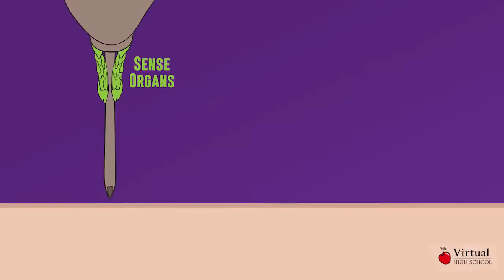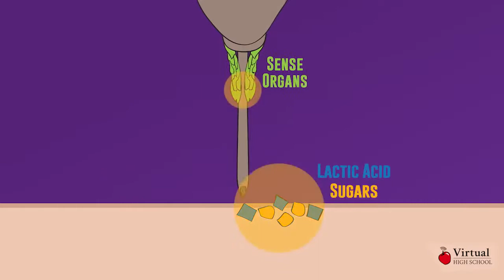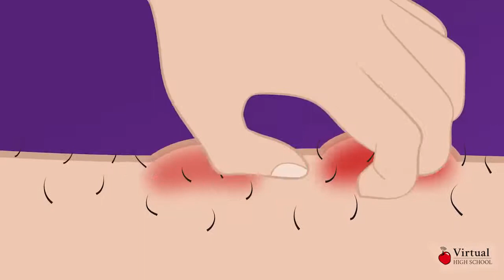Mosquito & anaesthetic mechanism/saliva technique/3 minutes anesthetic to our body/itchy bumb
TODAY EPISODE
In this video I discuss about mosquito bite and why itchy bumb raises in our body.And the mosquito uses anesthetic mechanism of saliva for 3 minutes to our body

நான்கு ஒரு ரூபாய் = 2000 ரூபாயா?? அது எப்படி!!! 24×7 rain city video in this channel
Stephen hawking train future travel story video in this channel

In this youtube channel I discuss about the inventor and the invention of the world
 Today video